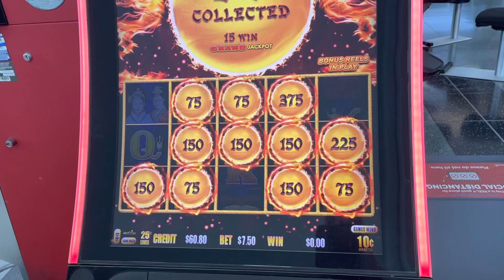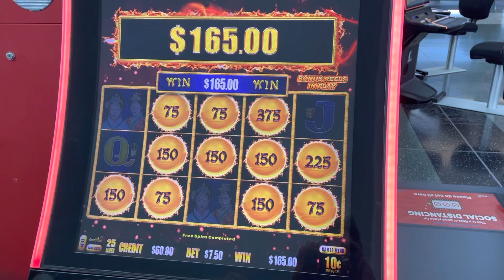Golden Century bonus @the airport! 😍